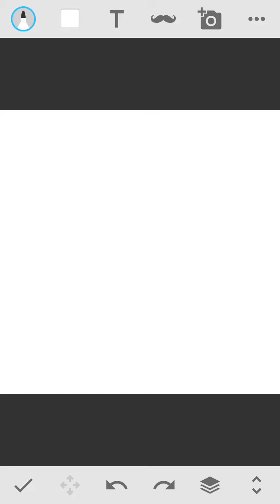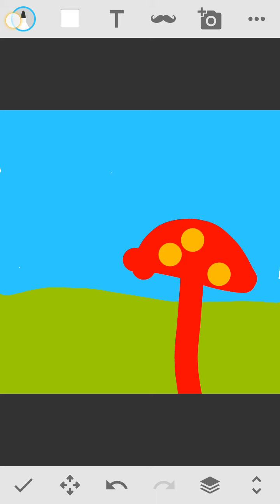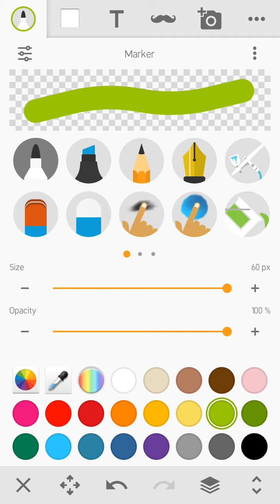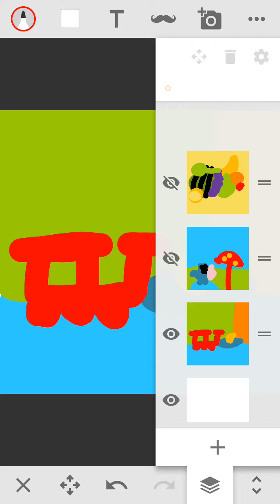Baby Tv Art Caterpillar